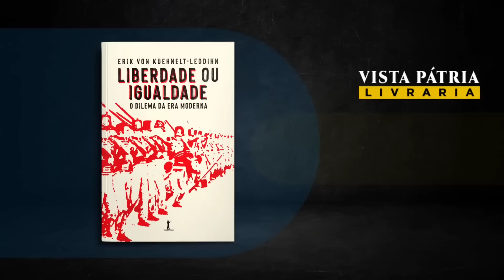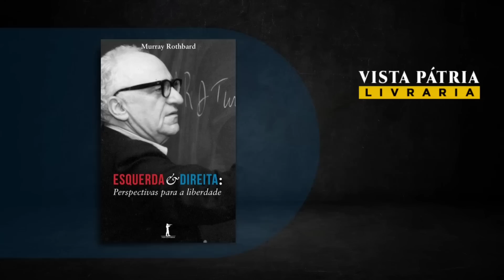NOVIDADE SOBRE O HOMEM QUE QUEBROU O RELÓGIO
Sujeito teria passagem por roubo.

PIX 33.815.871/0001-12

ou

Ag 3204
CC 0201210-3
Allan Frutuozo da Silva
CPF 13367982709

 (Allan Frutuozo)

 (Vista Pátria)